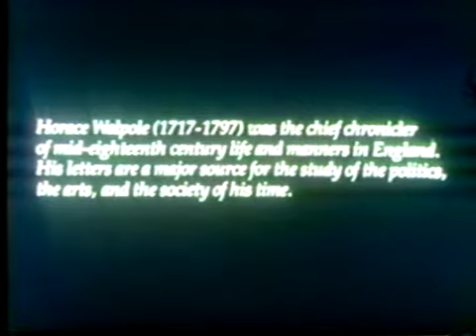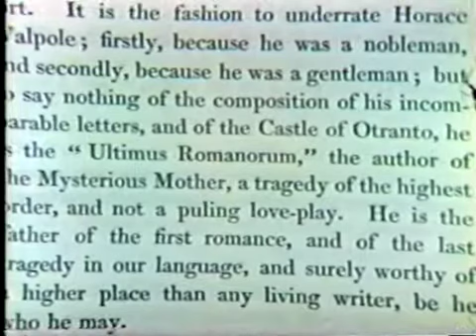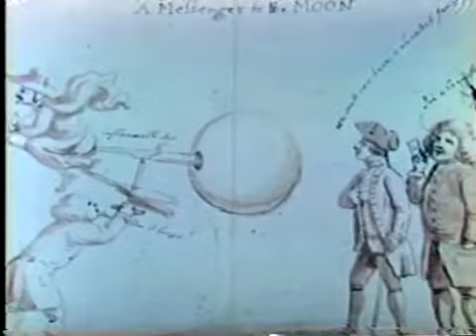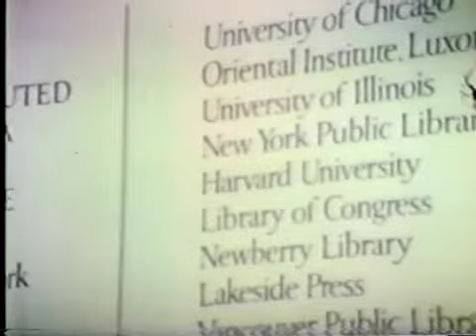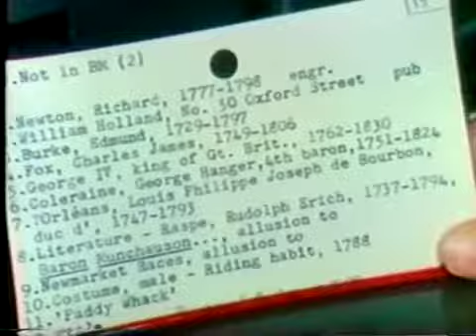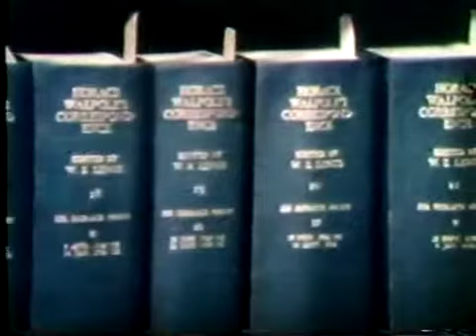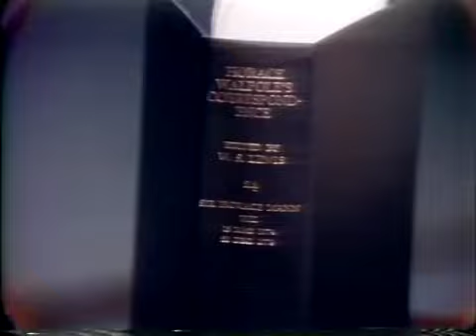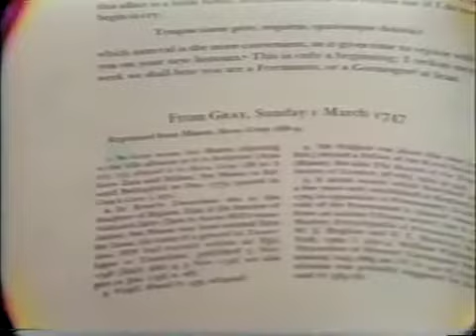A Visit to Wilmarth S. Lewis and Horace Walpole at Farmington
Horace Walpole; a prolific English writer, was the chief chronicler of mid-eighteenth-century life and manners in England. Wilmarth Sheldon Lewis, twentieth-century American scholar and collector, is editor of the Yale Edition of Horace Walpole’s Correspondence. These two men are the subject of the following film portrait on “Yale ’77.” Upon Lewis's death in 1979, the collection, house, and grounds were bequeathed to Yale University and became The Lewis Walpole Library.